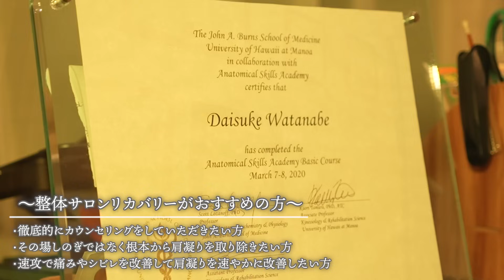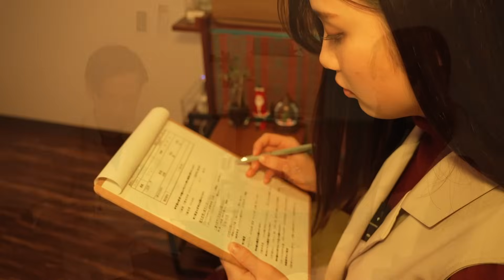痛み・凝りの根本改善！13年間で延べ3万人以上の凄腕オーナーの全身整体で首肩こりから解放！整体サロンリカバリー 浜松市@seitai_recovery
ご予約時、
「YouTubeみました」とご連絡いただくと
初月のメンテ会員費が1000円OFF!
※提示条件：予約時、受付時
※利用条件：どなたでもご利用可
※有効期限：2024年4月末まで

◆整体サロンリカバリーのネット予約はこちら👇
・今回体験したメニュー
ベーシック整体60分  ¥4980(初回)

整体サロンリカバリーのYouTubeチャンネルはこちら👇
静岡県浜松市東区半田山５丁目２４−３
（MEGAドン・キホーテ 浜松三方原店徒歩 2分）
整体師：渡辺さん

~整体サロンリカバリーとは？~
□ オーストラリアで整体を学び、これまで13年間で延べ3万人以上の施術を経験した
「内面の力を呼び起こす凄腕整体師」が施術を担当
□【痛みを根本から改善し再発防止】その場しのぎではなく、根本から肩こりを除去
□【痛み・シビレを速攻で改善】施術・姿勢矯正を行い肩こりを改善
□   股関節から紐解いて、首や肩のつながりを重視！ヘッドマッサージ、足つぼ、骨盤矯正、姿勢矯正にも◎

~整体サロンリカバリー渡辺オーナーより~
肩こり専門サロンなのに、なぜ他の部位も施術するのか？
当サロンをご利用のお客様からこのような質問が多かったのでお答えします！

今回は、小学生でも理解できるぐらいシンプルにお伝えさせていただきます。

まず、結論として肩だけじゃなくて、体の他の部分もほぐすことは大事なんです！
なぜなら体は全部つながっていて、肩だけじゃなくて、腕や背中をほぐすことも大切。
ちょうど、綱引きのように一つの部分がこると、他の部分にも影響します。
(ここでは、〇〇の筋肉が固くなると〇〇の筋肉にも影響するといった解剖学的なお話は割愛します)
なので肩だけほぐすとか、肩まわりだけほぐすだけというのは僕的にはナンセンスなことです。
全身がほぐれれば、楽な状態を長く維持していくことも可能なので、全身の施術をされることをお勧めします！
みんなの笑顔のために、今日も全身をしっかりケアしていきます！！

【チャプタ―】
00:00    プレビュー
00:24    ご案内【内観・外観・アクセス】
01:15　入店
02:34　カウンセリング
06:03　究極リラックス・首肩スッキリ60分コース
27:33　ヒップアップ姿勢美人コース60分コース
55:38　バランス整体60分コース
07:37　うつ伏せ下半身トリートメント
21:03　うつ伏せ上半身トリートメント
01:05:08　施術後
極楽レンジャーch出演サロン様募集中！